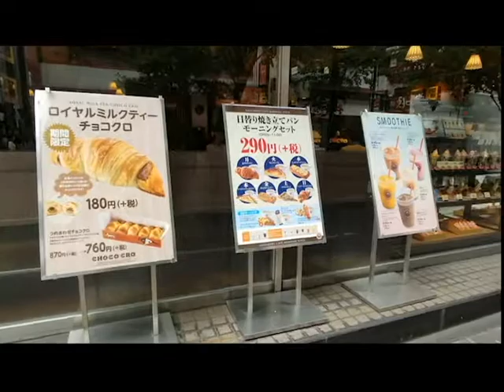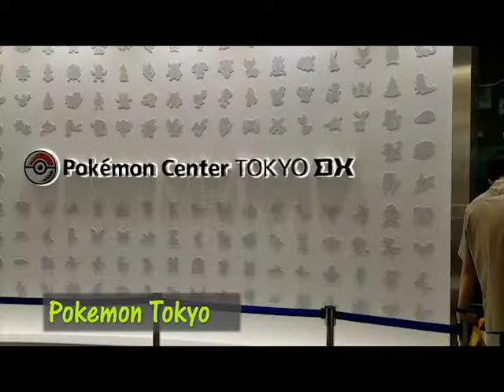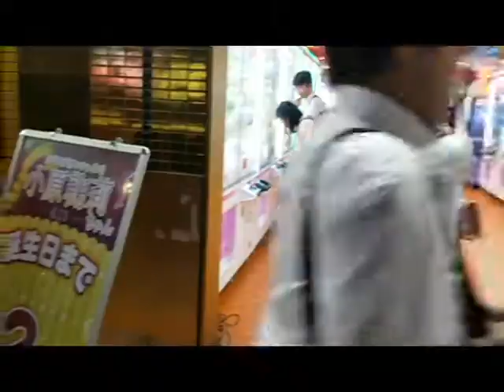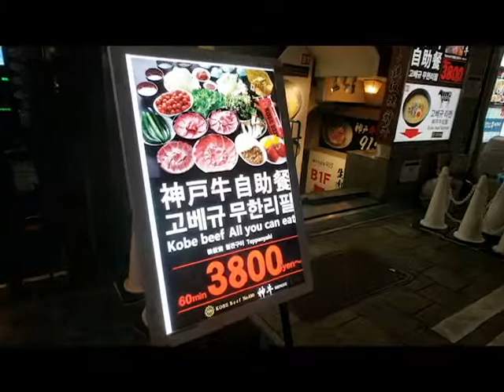Japan Home Video Highlights- 2019